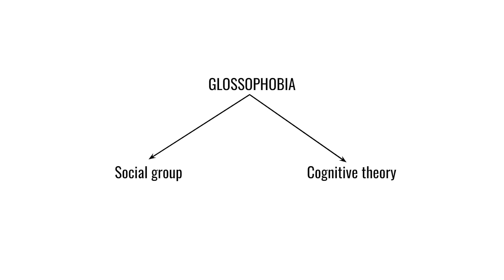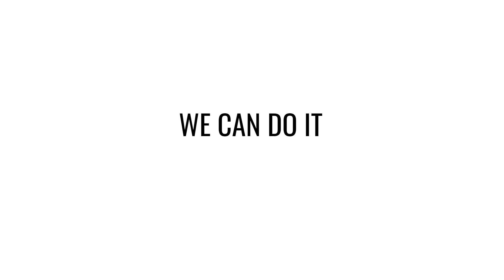Fear of Public Speaking? What's the Matter? | Hyungjoon Kim | TEDxYouth@HanoiIntlSchool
Have you ever wondered why fear of public speaking is so common? Has it ever seemed like a dread that cannot be overcome? Hyungjoon Kim explains the evolutionary and psychological reasons why we have a fear of public speaking, and how we can use this knowledge to overcome our fears.  Hyungjoon Kim is an IB Diploma student at Hanoi International School in Vietnam, an IB World School. This talk was given at a TEDx event using the TED conference format but independently organized by a local community.